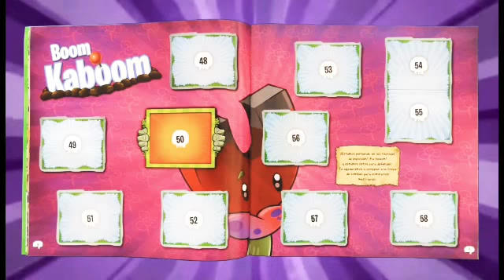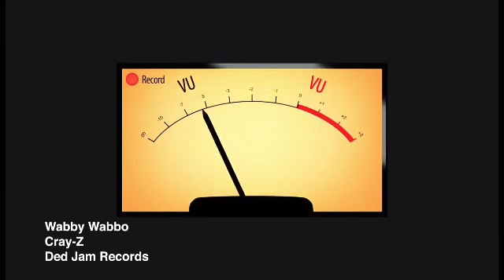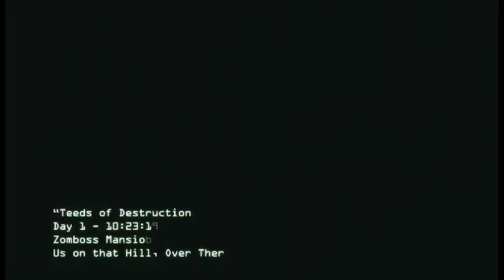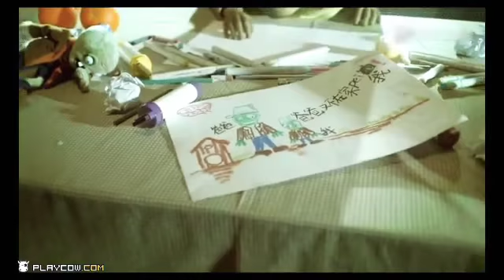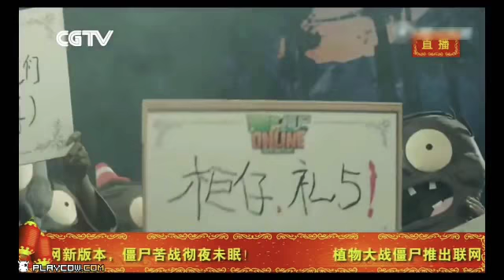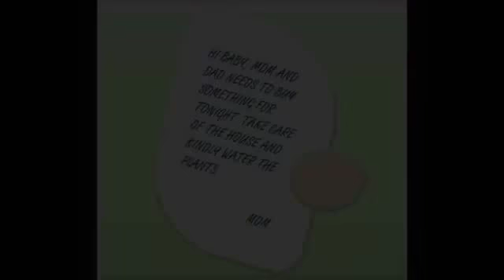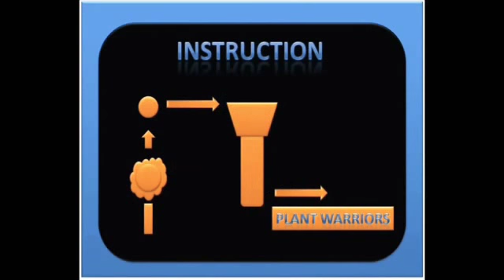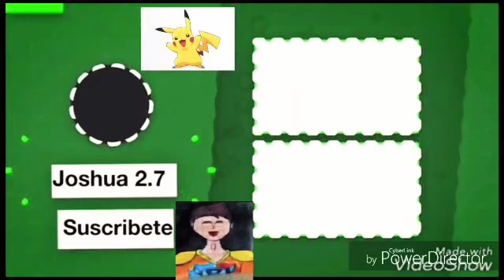Pvz DvD classic Recopilation.